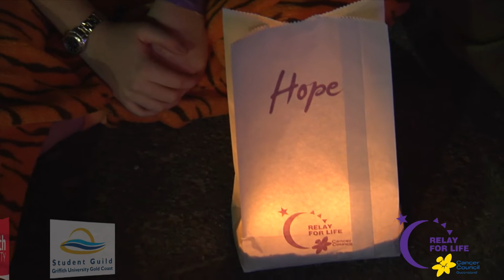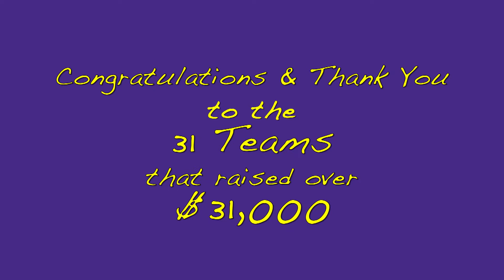Griffith University Relay for Life 2013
Highlights from the Griffith University Relay For Life October 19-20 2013.  Produced by Ark Productions.